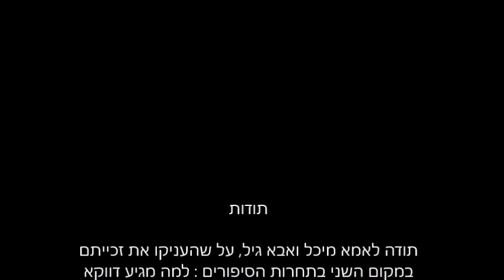דינה ואורי מילס באו לטוס עם שגב ברעם 14 3 2015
מיכל וגיל מילס זכו בפרס השני בתחרות הסיפורים : "למה מגיע דווקא לי לטוס בממ"ג?" אשר נערכה בפורומים הרבים של אתר תפוז. לשמחתם של ילדיהם, אורי ודינה, ההורים העניקו להם את מימוש החוויה אשר מתומצתת בסרטון שלפניכם. אתם מוזמנים לצפות ולחלוק את החוויה עם בני משפחת מילס. לאלו ממכם אשר הסרטון עושה חשק לחוות את הטיסה בעצמו, אתם מוזמנים לצור קשר ולתאם לעצמכם חוויה דומה, הזכייה וההנאה - מובטחת !!!